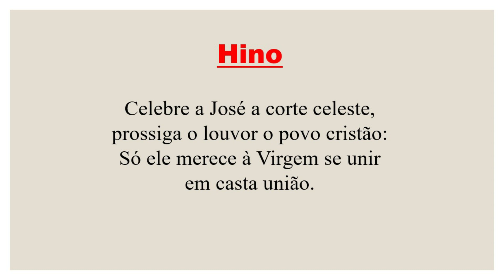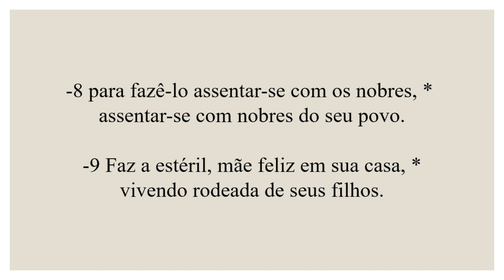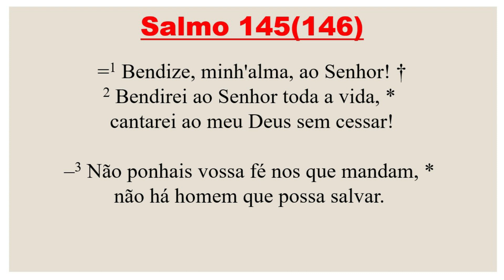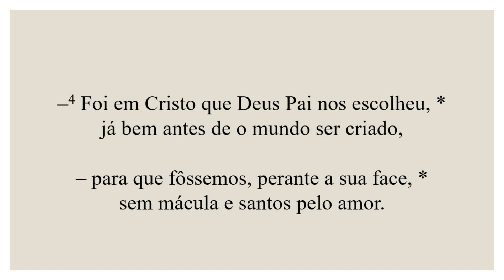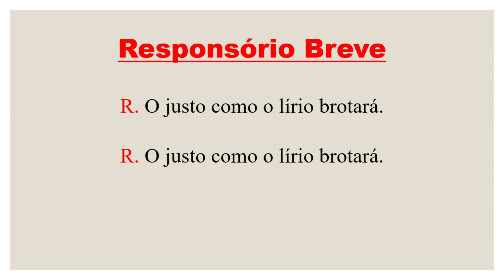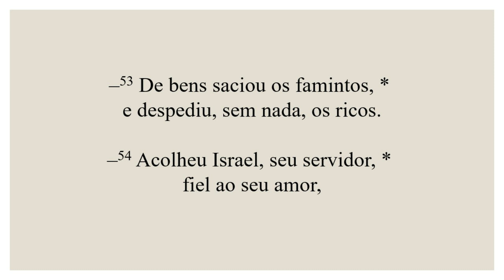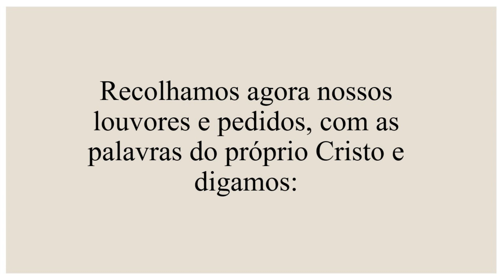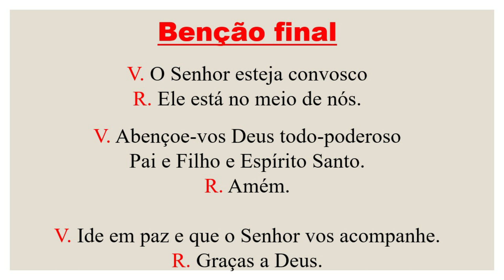I Vésperas- 18 de Março de 2022| 2ª Semana da Quaresma| São José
FICHA TÉCNICA

Cantores:
Amanda Alves
Ana Paula Guimarães
Angela Maia
Camila do Vale
Cássio Castro
Daniel Sanches
Felipe Pimentel
Gisele Sayeg
Johnny Feitosa
Leonora Borin
Marjorie Montenegro
Matheus Pequeno
Paloma Jafanny
Tatiana Mendes
Thiago Guimarães

Leitores:
Aira Santana
Alessandro Oliveira Pedro
Aloysio Nunes
Cissa Mota
Esmeralda Bernardinho
Everton Vascouto
João Paulo
Laércio Fernandes
Larissa Lemos Rocha
Luis Tanko

Edição:
Janaína Soares

Matheus Pequeno
Hebert Oliveira
Everton Vascouto
Erenilton Nascimento

Responsável pelo Movimento da Transfiguração:
Cesar Augusto Nunes de Oliv